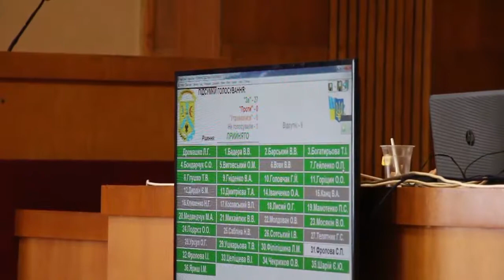26 01 2018 ВАКЦИНА ОТ КОРИ